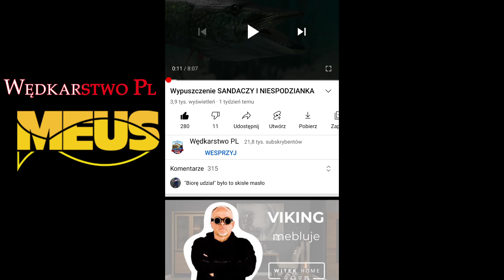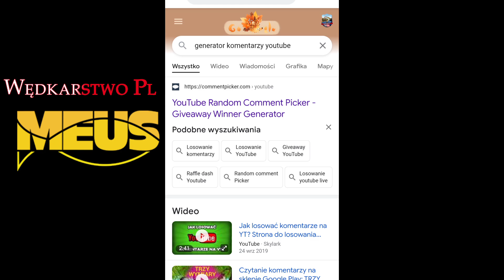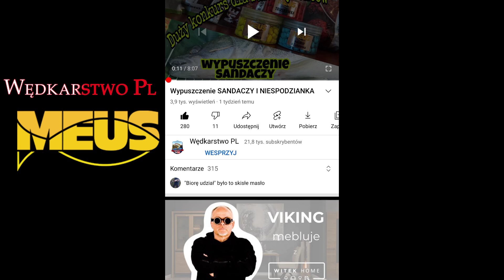CO ZŁOWIĘ na żwirowni ? Co to za RYBA ? NIE WIERZYŁEM że Wziął NA KULKĘ . WYNIKI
Witam
Skoro tu jesteś to znaczy że szukasz więcej informacji na temat filmu i kanału.
Jeśli chcesz otrzymać dodatkowe informację ode mnie zapraszam do kontaktu poprzez fanpage Wędkarstwo PL

tam możesz napisać wiadomość prywatną

link do przynęt

zapraszam również na gruby wędkarskie
Wędkarstwo PL grupa

oraz